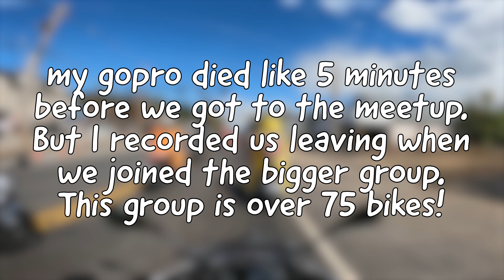Group Ride with Over 75 Bikes | Moto Vlog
This was my first ever group ride(s). It was a blast and I already said it in the video briefly but huge thanks and appreciation to the people I was riding with. They're awesome and super welcoming and made me feel comfortable and confident. THANKS!